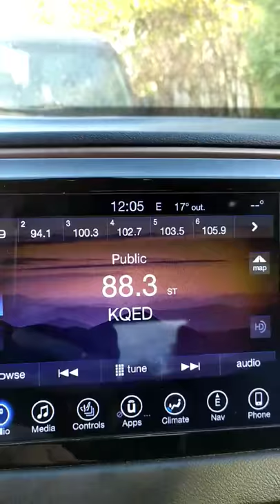video ea700d57669e49d1294f9add33c297fd V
There is a problem with monitors, there is a picture, but no sound, in all formats such as MPEG 4, XVID, AVI. There is sound only in MP3 music. There is a wrong programme on bouth monitors.